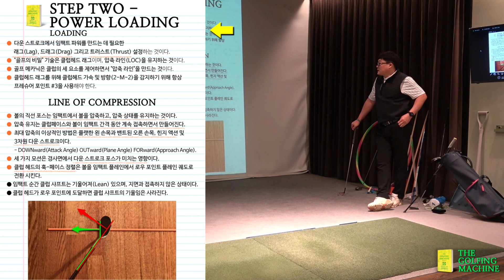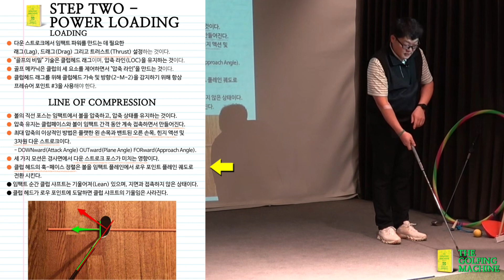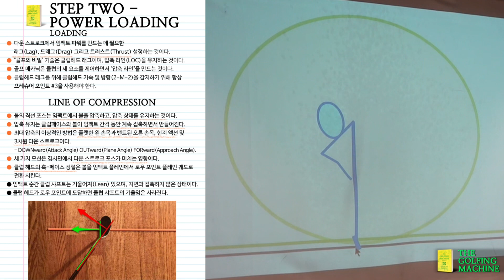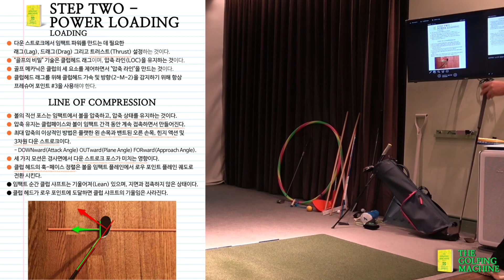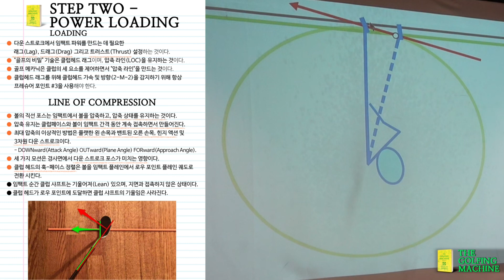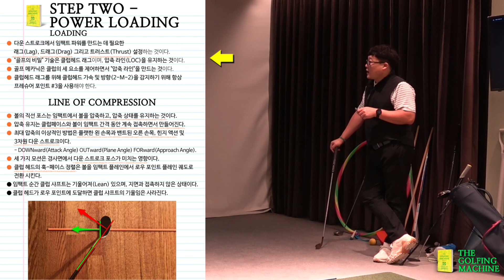[골핑머신] 아이언 멸망하기 전에 보는 영상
감사합니다 :-)

▼ 스터디 문의 + 스터디 자료 요청 ▼

카톡: tgmgolf